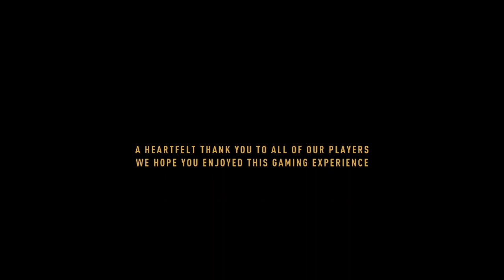[DYING LIGHT 2] Peace Keepers X18 The End Walkthrough Main Questing Part 27